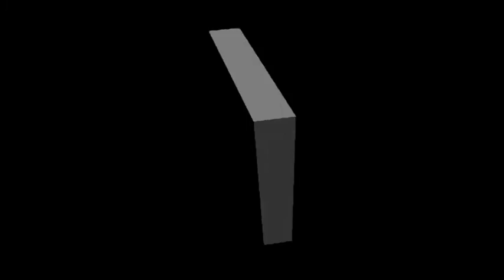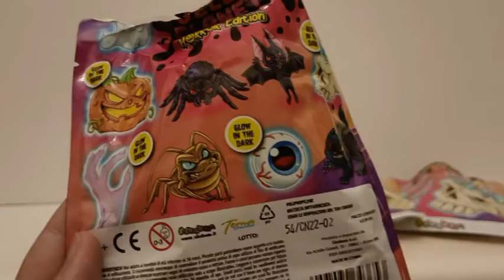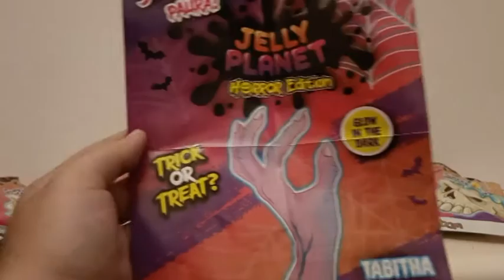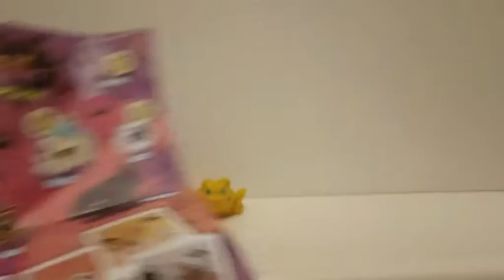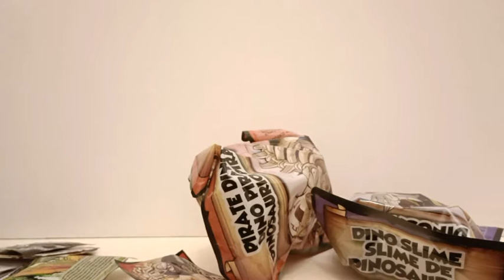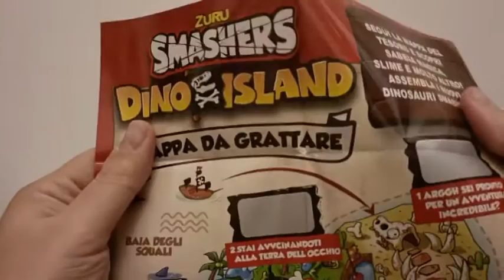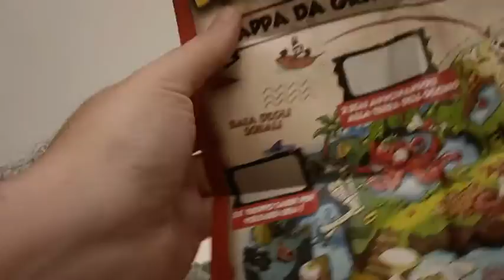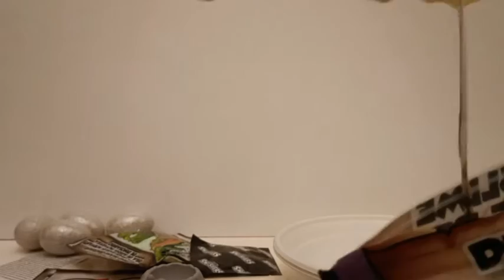Rockwayn's Halloween Special 2022 - prima parte